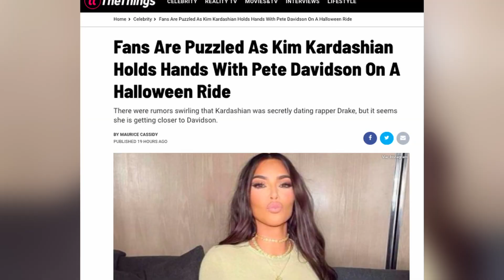Are Kim Kardashian and Pete Davidson Dating?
Fans Are Puzzled As Kim Kardashian Holds Hands With Pete Davidson On A Halloween Ride

Recently separated from Kanye West, it looks like Kim Kardashian could have a new funny man in her life.

Last Friday, Kim Kardashian and Pete Davidson were spotted at Knott's Berry Farm and things were getting a little close. While rumors were previously pointing to a possible relationship with rapper Drake, or at least a Kimye reunion, no one could have predicted this pairing would turn up in the press.

A photo has surfaced of the two holding hands on a rollercoaster, and while some suggest the two are just close friends, many fans think this could be the next big relationship.